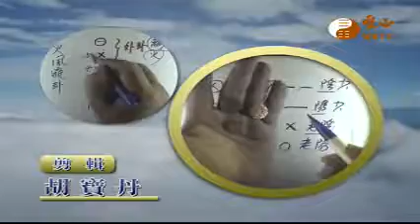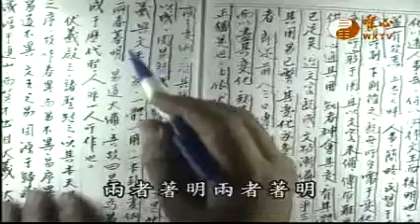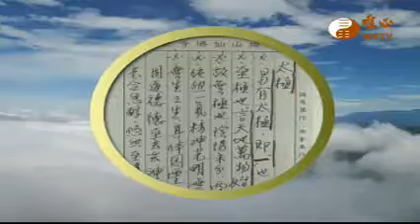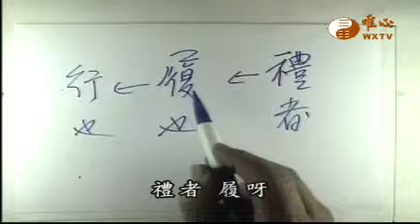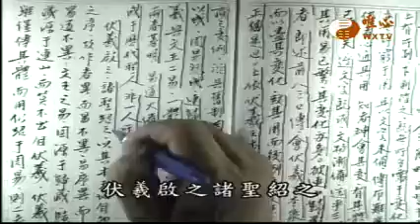易經與人生序文(四十六)【易經心法講座048】｜ WXTV唯心電視台